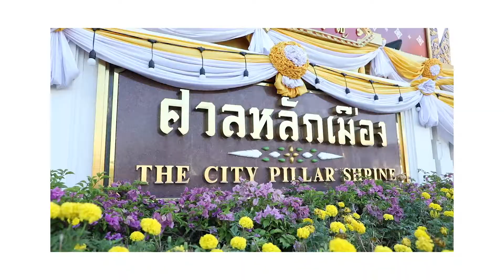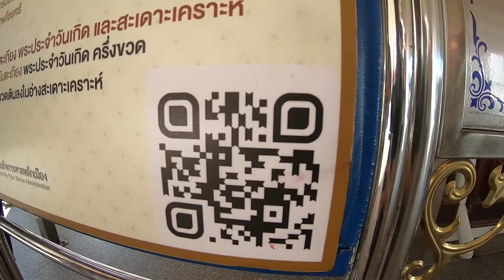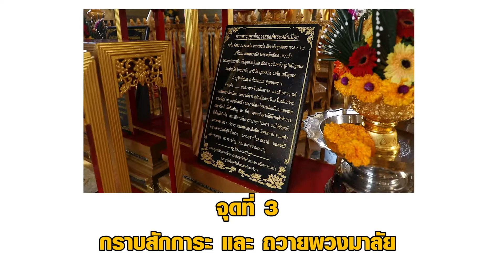สมหวังนะครับ | EP.5 ต้าร์ นริชชา พาสายมูไปไหว้ศาลหลักเมือง เป็นหลักชัยให้ชีวิตรับปีใหม่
สมหวังนะครับ EP.5 - หนุ่มลูกทุ่งอีสานสายมู จากเวทีลูกทุ่งไอดอล "ต้าร์ นริชชา นรสิงห์" พาไปมูแล้วปัง ไหว้พระเสริมบารมีกันถึงศาลหลักเมือง พร้อมแนะนำทริคการไหว้ศาลหลักเมืองอย่างถูกต้อง ไหว้อย่างไรให้การงานมั่นคง การเงินมั่งคั่ง เริ่มต้นชีวิตรับปีใหม่

ติดตามชมรายการ “สมหวังนะครับ” ต้าร์ นริชชา นรสิงห์ ลูกทุ่งไอดอลอีสาน จะพาแฟนคลับสายมูไปไหว้พระขอพรที่ไหน ชมก่อนใคร ทุกวันพุธ 6 โมงเย็น ทาง FINFIN Channel บน Bugaboo.TV

👉🏻 Follow me ››
สมหวังนะครับ วาไรตี้สายมู